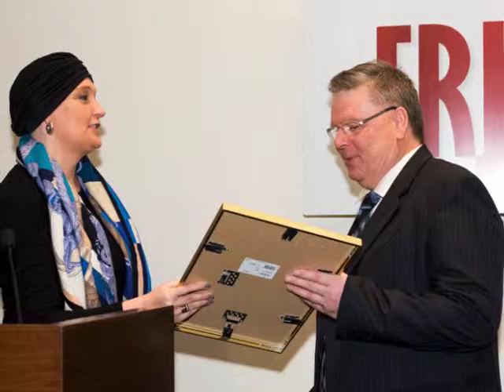Róbert Guðfinnsson maður ársins hjá Frjálsri verslun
Róbert Guðfinnsson, athafnamaður á Siglufirði, er maður ársins í atvinnulífinu á Íslandi árið 2014. Hann hefur fjárfest fyrir á fjórða milljarð í heimabyggð sinni á Siglufirði í líftækni og ferðaþjónustu, að mestu fyrir eigið fé sem hann hefur flutt til landsins og er afrakstur af erlendri starfsemi hans í sjávarútvegi og fiskeldi.